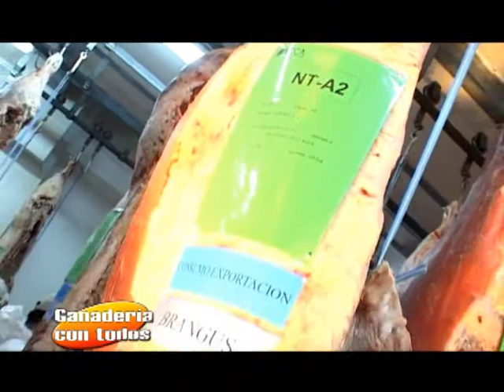Jueves 05 de Noviembre de 2009 B2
21er. Blocktest en Rosario